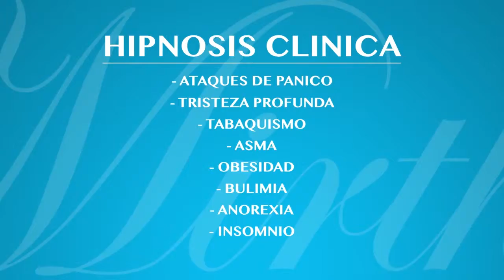Entrevista Sobre Nuestras Tradiciones Patrioticas de Mexico